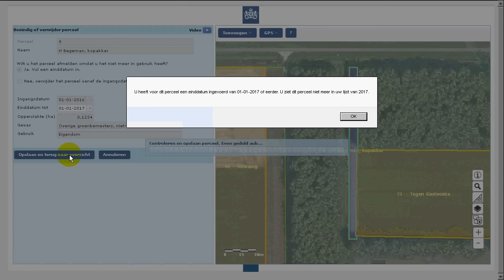Een perceel beeindigen in Mijn percelen, Rijksdienst voor Ondernemend Nederland